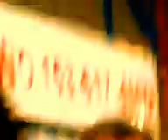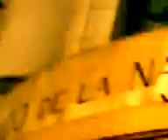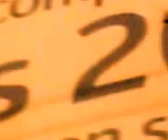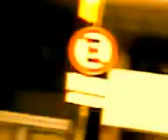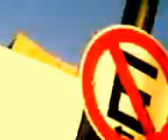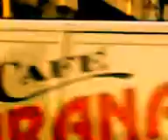"CINE ESTOCASTICO LUDICO ABSTRACTO LIBRE ESPONTANEO IDEAL POR OSCAR VALMONT".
MOVIMIENTO: RENACIMIENTO ARGENTINO. PARADIGMA: RENACIMIENTO ARGENTINO. ISMO: "IDEALISMO" SINTETICO PRACTICO ARGENTINO.